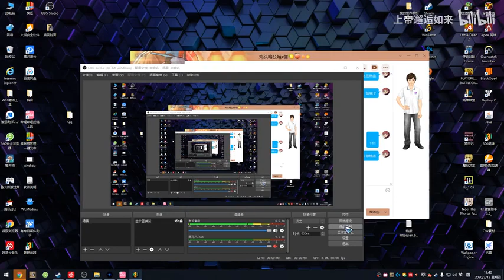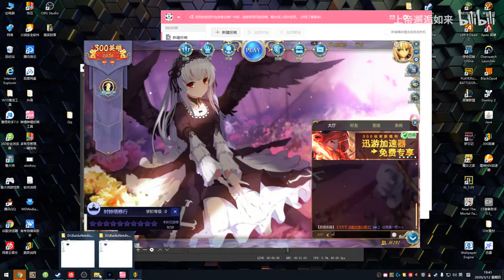【300英雄】萌新爬坑季第三集